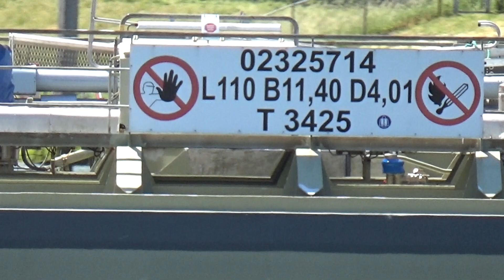ORANJE NASSAU IV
Scheepsgegevens
Scheepstype Motortankschip
ENI-nummer 02325714
Bouwjaar 2002
Bouwwerf Santierul Naval SA in Orsova
Afbouwwerf Jac. den Breejen BV in Hardinxveld-Giessendam
Bouwnummer 100 / 3427
Tonnage 3150
3425
Afmetingen 110.00 x 11.40 x 3.80
110.00 x 11.40 x 4.01
Voortstuwing 1800 pk ABC
Motortype 6 MDZC
Kopschroef 600 pk Caterpillar Verhaar Omega-Jet
Mutaties
Mutatiedatum 2002
Naam STOLT TEXAS
Eigenaar Oudcombinatie Vof in Hardinxveld
Mutatiedatum 2013
Naam ORANJE NASSAU IV
Eigenaar Oudcomb BV in Giessenburg
Rederij Oudcomb